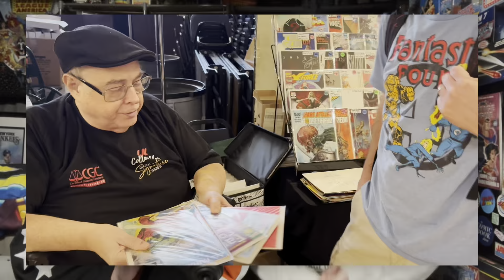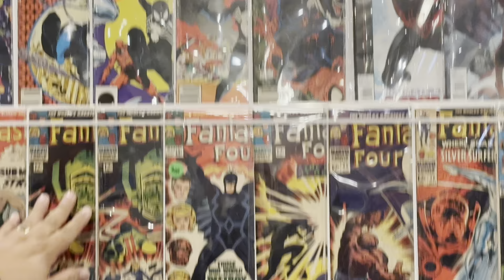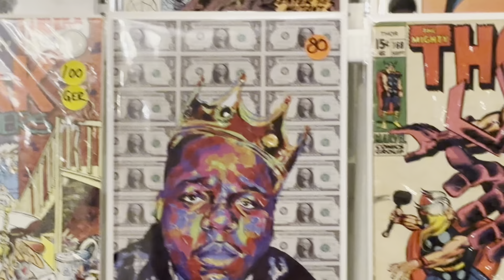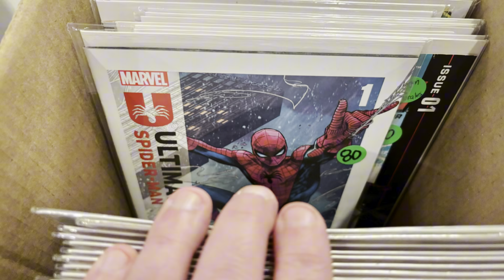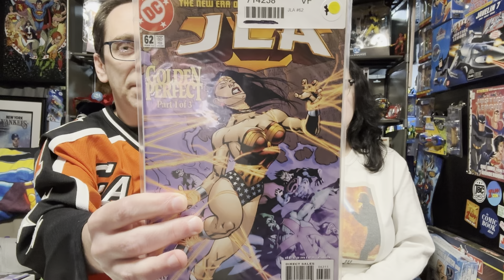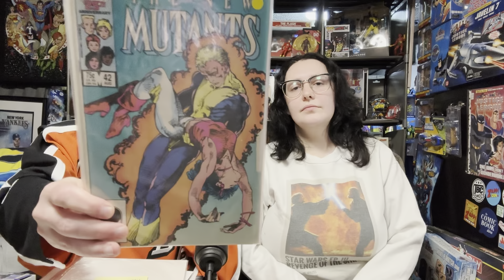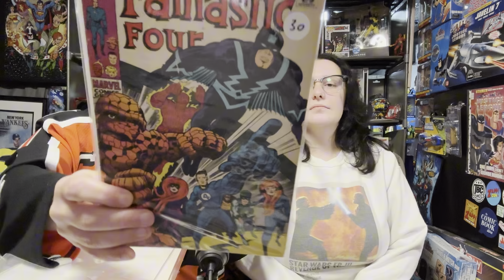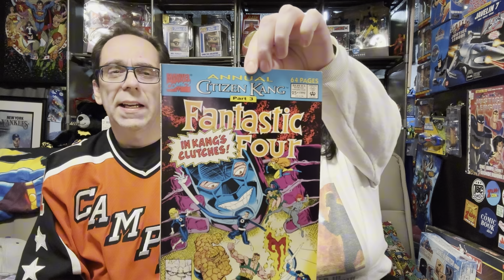Huge Comic Book Haul From Queens Comic Party (plus big giveaway!)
We took a trip all the way to Queens to attend our first Queens Comic Party, was it worth it? Hell Yeah it was worth it, we got a huge haul including amazing deals on key comic books, we chatted with some vendors and had an over all great day. Only bad part we didn't go to one sooner. See what we bought, who we talked to and why we love QCP!!
We hope you enjoy it as much as we enjoyed making it, we look forward to next years!!

Check out all  of the awesome vendors we meet
JJL Collectibles

Join us on an exciting adventure as we explore the the Queens Comic Part and comic book convention like no other! Discover unique finds including some rare comic books, there's something for everyone.

0:00 Intro
0:22 Walking in Queens
0:46 QCP Show Floor
1:50 Review of QCP
2:31 Trivia Time
4:23 JJL Collectibles
6:55 Great Wall Books
8:11 What Makes QCP Great
9:47 Interview with Ian
11:10 More Great Booths
13:08 Billy the Promotor
18:41 The Haul
30:39 Giveaway
34: 20 Where is Brian?